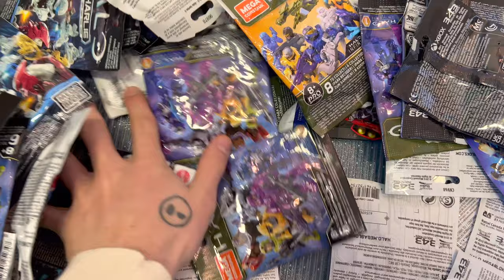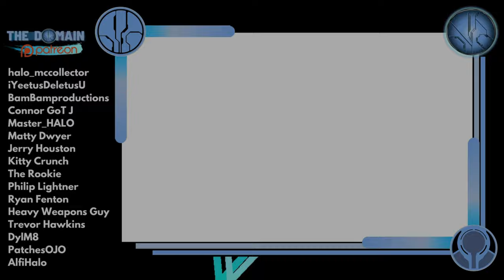I HAVE RETURNED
The great journey begins! I have returned to England and can finally get back to business. Dioramas, reviews, new channels and a fresh new look. COMING SOON!

What videos would you like to see from this channel?